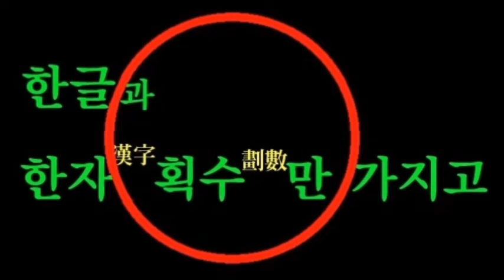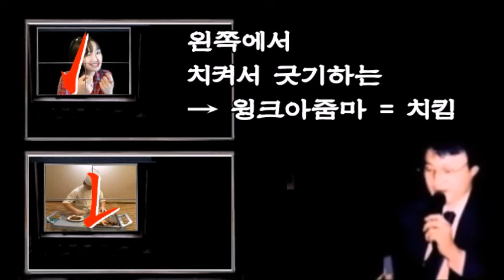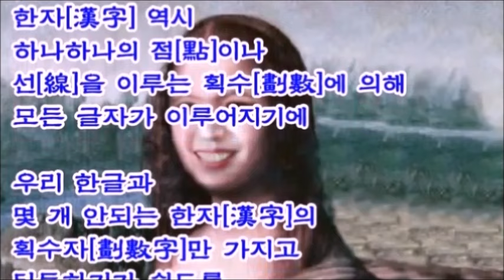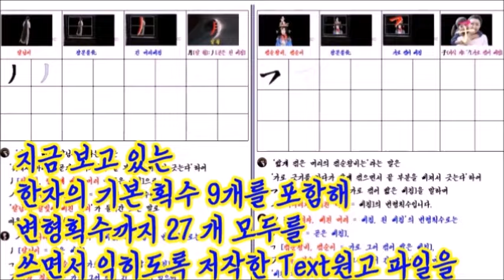윙크 아줌마 = 치킴 ← 한글과 기본 획수[劃數] 9 개만 가지고 漢字 모두를 익히는 ‘아하알아 漢字창문틀 비법 - No.12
* 한글과 한자[漢字]의 기본 획수[劃數] 9개만 알면 漢字[한자] 모두를 익힌다!

 * Background Music
  : iYN's Class Mapping Sound
* AI Voice
* AI Model
  : pokeit.ai